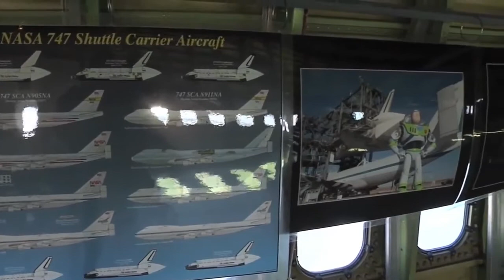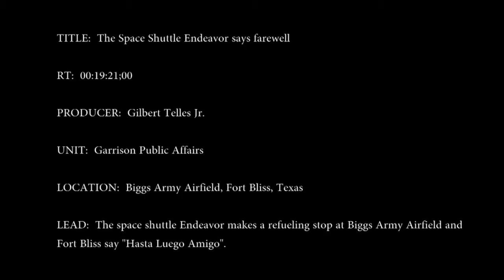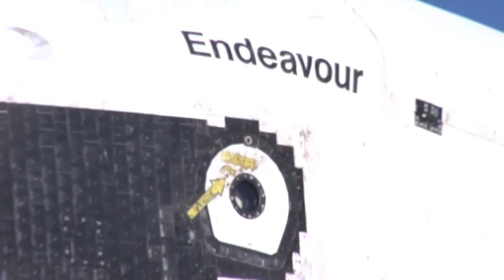When 2 Giants Meet : 747 Modified to Carry the Space Shuttle Lands at Airport to Refuel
Footage of the Space Shuttle Endeavor and Shuttle Carrier stopping for fuel at Biggs Army Airfield. The Space Shuttle was carried by the famous SCA ex 747 .